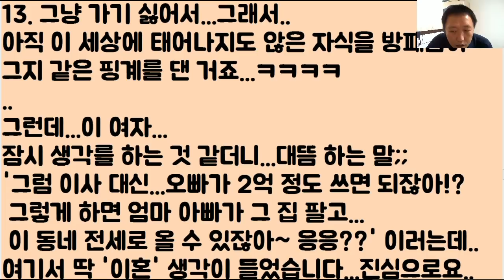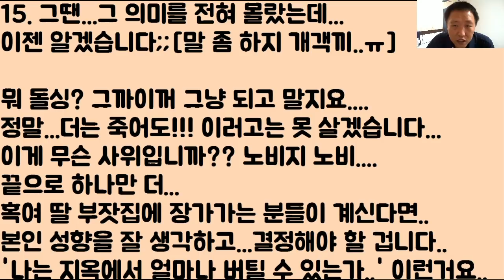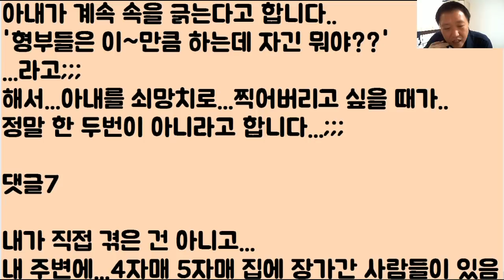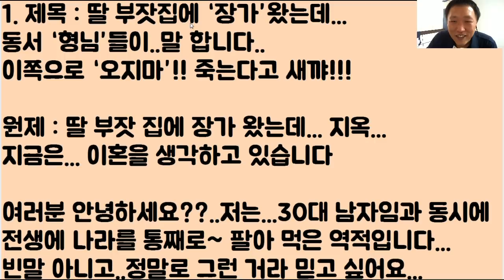[핵 고통 ㅋㅋ;;;] 딸 부잣집에 ‘장가’를 왔는데...동서 ‘형님’들이..말 합니다..야!!!! 이쪽으로 ‘오지마’!! 죽는다고 새꺄!!! ㅠㅠ